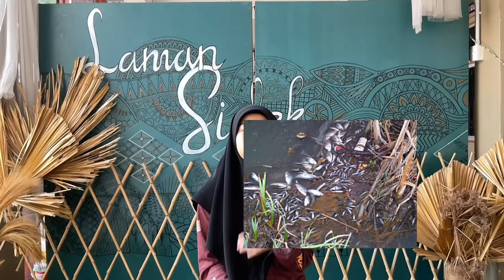SABDA-Pandu Puteri 2024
Pertandingan Alam Sekitar